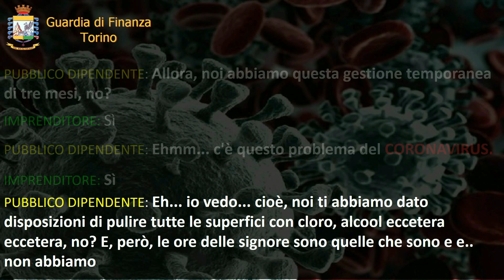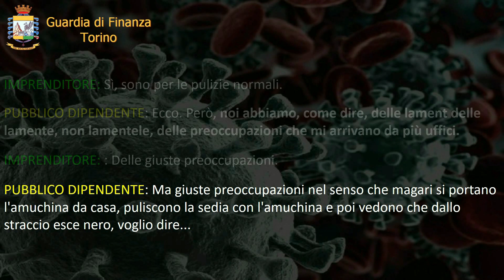GDF to corruzione